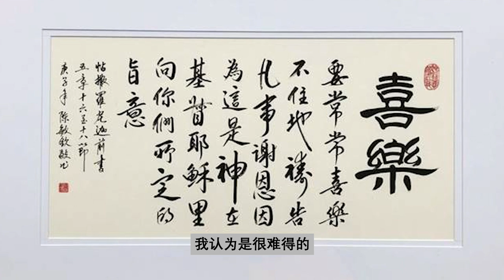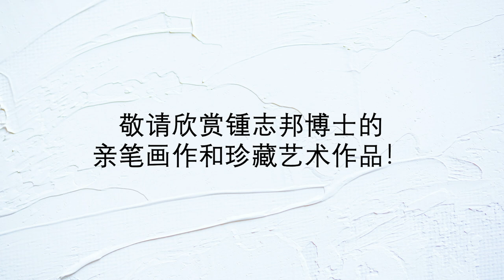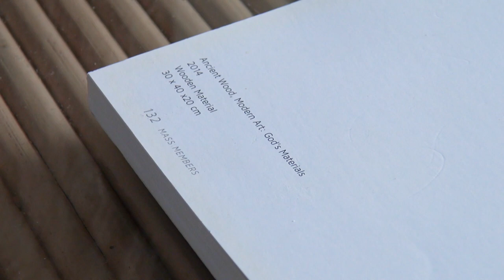2020年圣经与中华文化艺术节——锺志邦博士分享“基督徒的艺术观“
新加坡圣经公会通过主办圣经与中华文化节，鼓励更多基督徒以华族艺术来表达信仰，同时提供机会让更多信徒和朋友们欣赏圣经与中华文化的融汇。

特邀锺志邦博士与大家分享圣经与艺术相关课题，并向大家展示他个人的艺术创作和收藏。

欢迎大家上网bit.ly/33Vqo5j 欣赏圣经与中华文化艺术节的书画艺术作品。若您对作品感兴趣并乐意为圣经宣教慷慨解囊，请点击链接bit.ly/3bmNvJ1填写表格